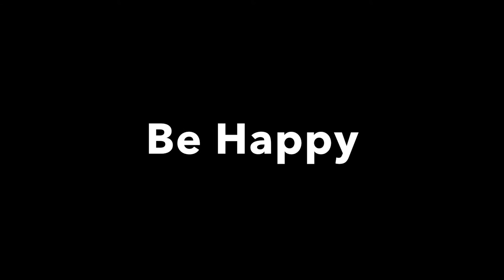Freestyle Type Beat The Power of the Mind | Eloquent Soundz - Instrumental Music Video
The Power of the Mind - Instrumental Music Video
Be Happy and Spread Love
Produced By: Eloquent Soundz